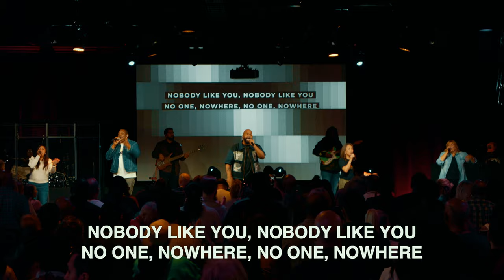No One | Midtown Worship feat Isaiah Templeton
Live Recording by Midtown Church with Special Guest Isaiah Templeton (aka Zeek)

Sacramento, CA

🔊 No One by Elevation Worship written by Chris Brown, Steven Furtick, and Wade Joye.

"No One"

Yahweh, Yahweh
Holy is Your name
I don't want to take it in vain

There will be no other God before You
There is no one above You
No one beside You
And nobody like You

Who else can lead us, lead us to freedom

Who else can heal all our sins and diseases

Who else can walk, walk on the water

And who else can answer, answer by fire

And who else can bring down the tallest of giants

And who else can silence the roar of the lion

And who else is worthy, worthy of worship

Nobody greater, Nobody higher
No One, No One, No One